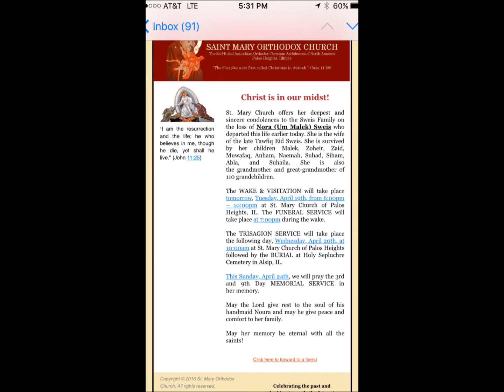For Um Malek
Video and Photos